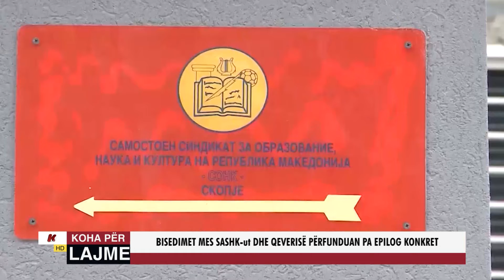BISEDIMET MES SASHK-ut DHE QEVERISË PËTFUNDUAN PA EPILOG KONKRET